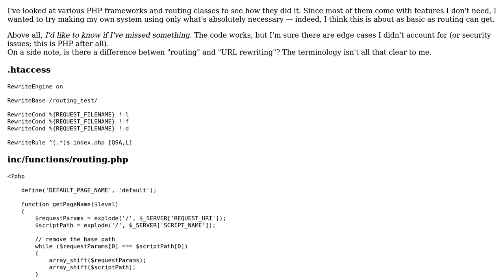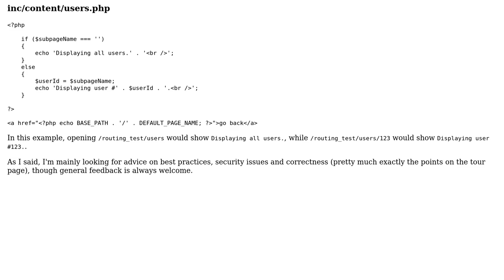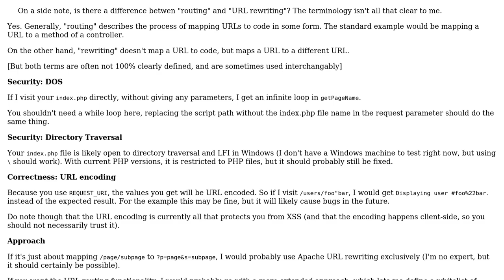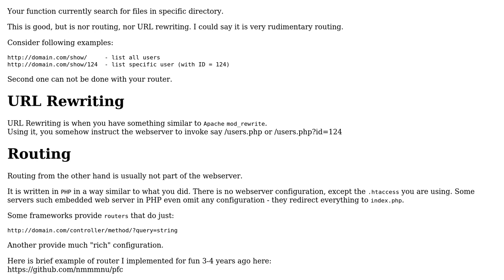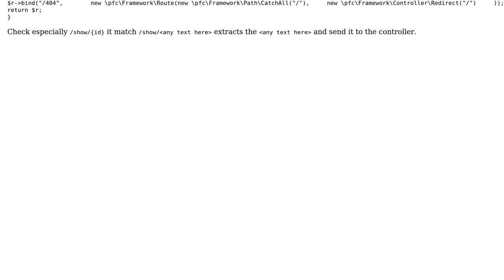Code Review: As basic as routing in PHP can get (2 Solutions!!)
Code Review: As basic as routing in PHP can get

With thanks & praise to God, and with thanks to the many people who have made this project possible! | Content (except music & images) licensed under CC BY-SA | Music | Images & others | With thanks to user vvye user tim user Nick and the Stack Exchange Network Trademarks are property of their respective owners. You are responsible for your own actions.